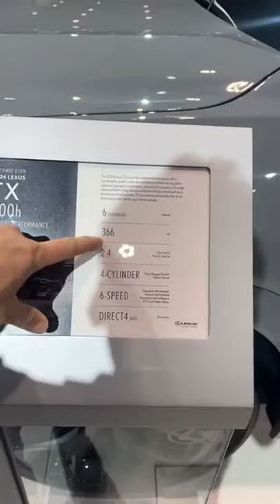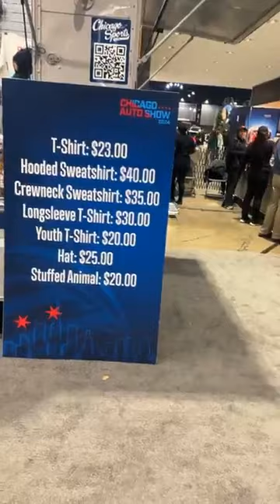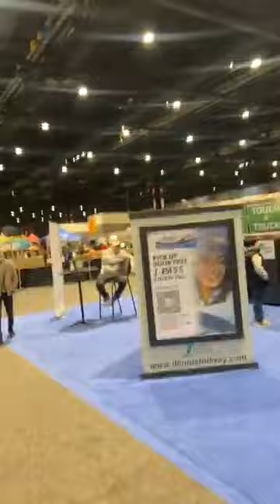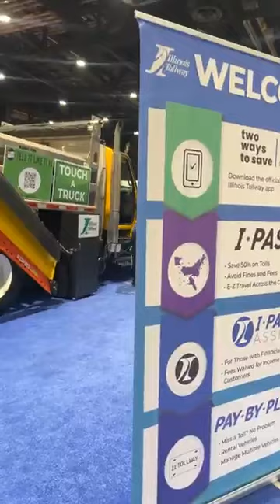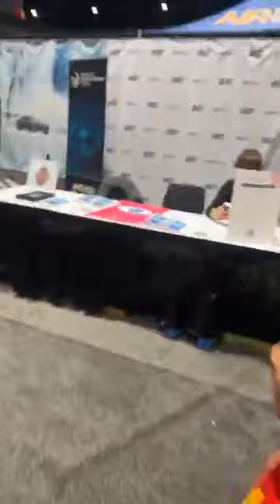Chicago auto show 2024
Hello ! Everyone, Wellcome to my channel.Chicago auto show 2024.